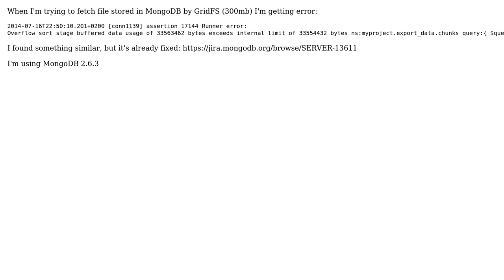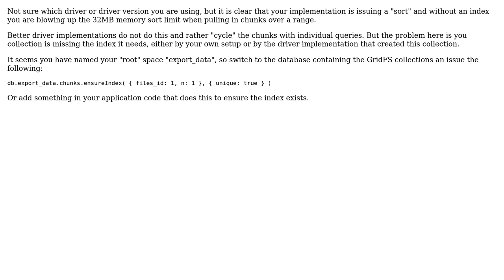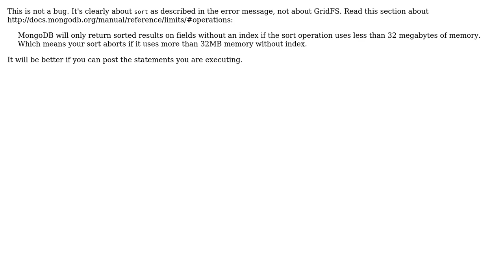Error during fetching big data using GridFS (MongoDB) (2 Solutions!!)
Error during fetching big data using GridFS (MongoDB)

With thanks & praise to God, and with thanks to the many people who have made this project possible! | Content (except music & images) licensed under CC BY-SA | Music | Images & others | With thanks to user yaoxing user Neil Lunn user Michal Jurczuk and the Stack Exchange Network Trademarks are property of their respective owners. You are responsible for your own actions.